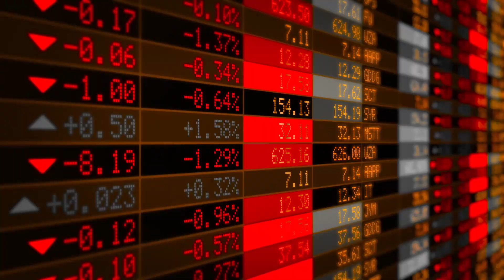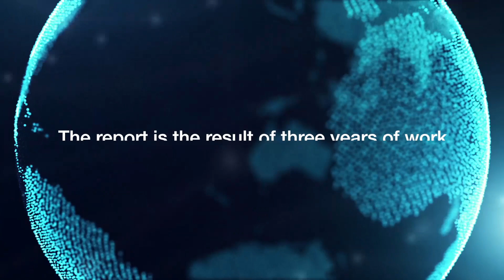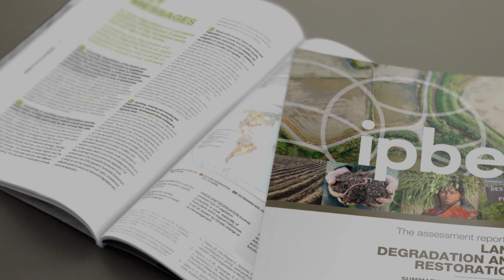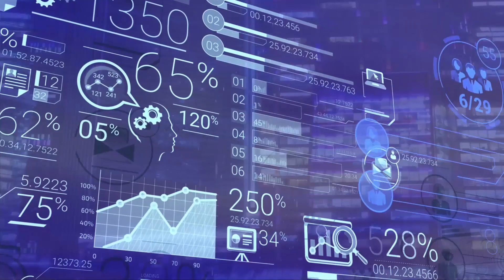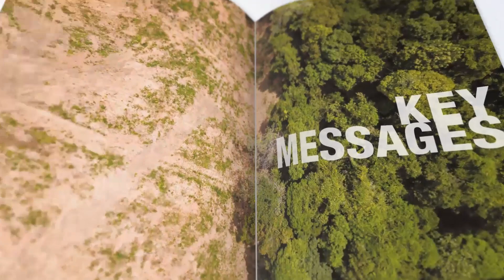IPBES Assessment of Land Degradation and Restoration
Worldwide Land Degradation Now ‘Critical’, Undermining Well-Being of 3.2 Billion People!

LandDegradation caused by human activities is undermining the well-being of two fifths of humanity, driving species extinctions and intensifying ClimateChange. It is also a major contributor to mass human migration and increased conflict, according to the world’s first comprehensive evidence-based assessment of land degradation and restoration.